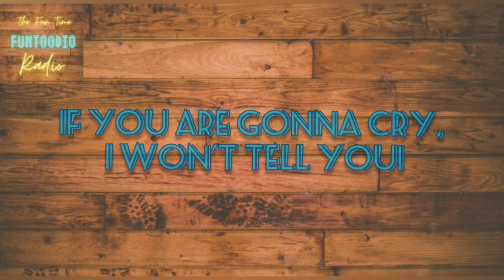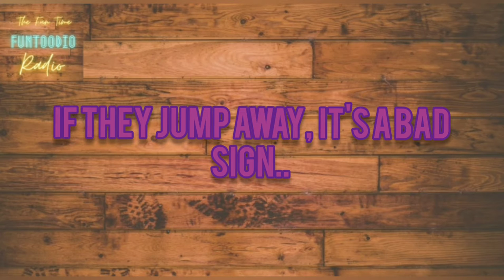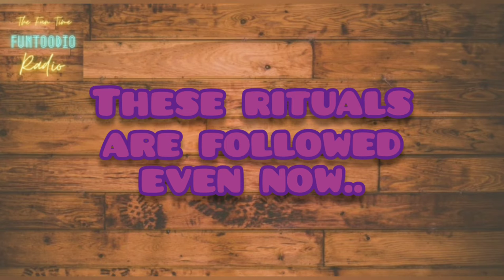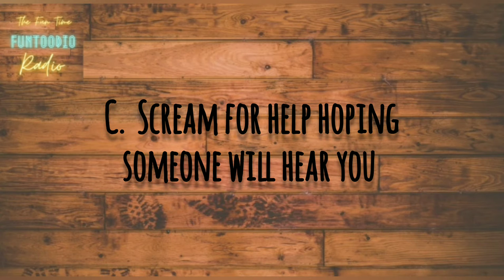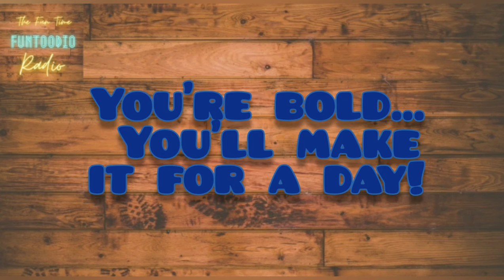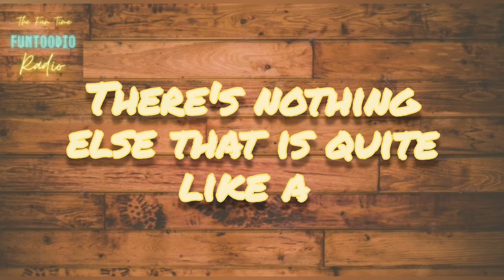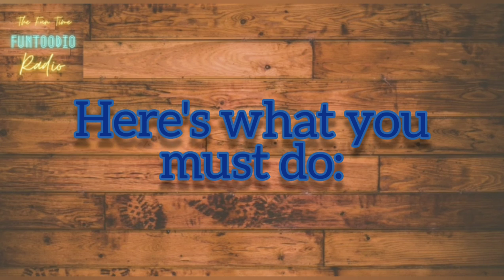Halloween Special | 31st October 2020 | Part-2 | Funtoodio-The Fun Time Radio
Hey Guys!

Funtoodio is back with Halloween Special Part-2!

As you already know, this video is on Halloween. Get to know about some Traditional Halloween Rituals, play a fun 'Zombie Survival Quiz' and also enjoy an interesting poem!

Tell us about your radio experience in the comment section below. Your opinions and suggestions matter us a lot.

Do recommend our Channel to your friends and relatives.